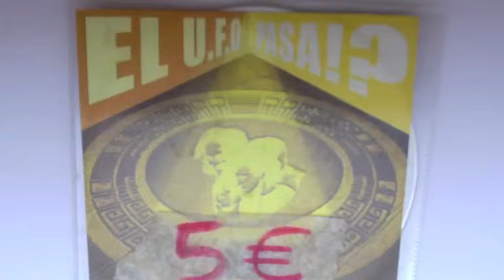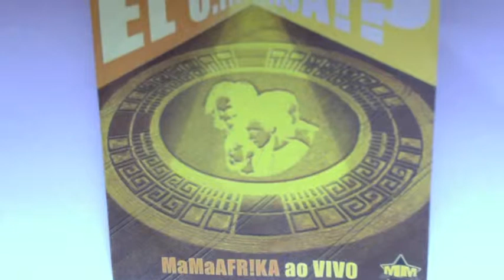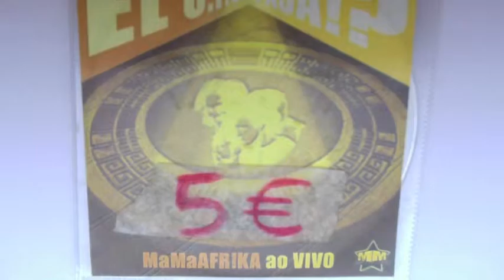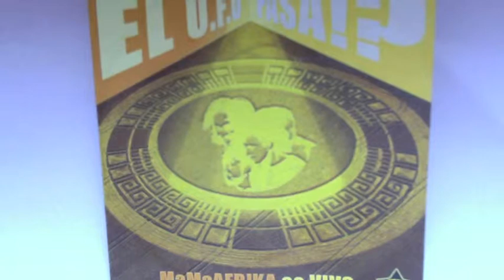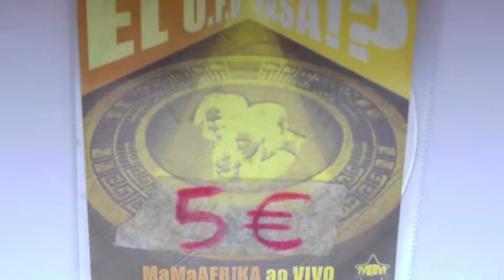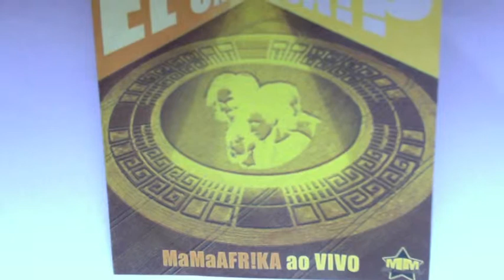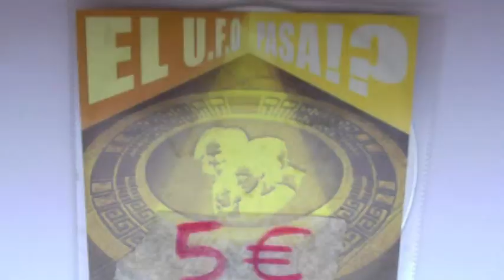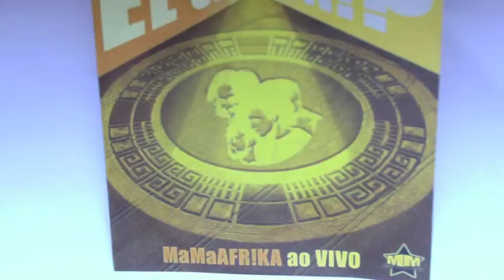"EL U.F.O. PASA!?" MaMaAFR!KA ao vivo (2009) - 5